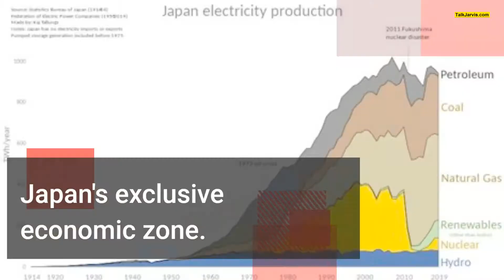US, Japan hold joint drill in light of North Korean missile launches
Japan and the US are conducting a joint military drill involving US aircraft carrier Ronald Reagan in Japan's vicinity in light of North Korea's repeated missile launches, Tokyo said on Saturday. North Korea fired two short-range ballistic missiles on Thursday that landed outside Japan's exclusive economic zone. Prior to that, Pyongyang fired an intermediate-range missile over Japan on Tuesday.